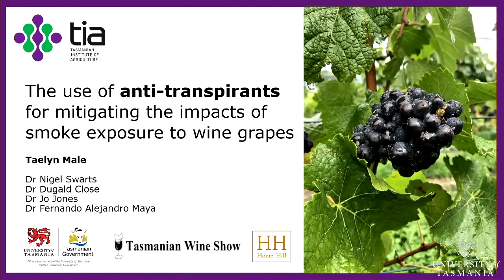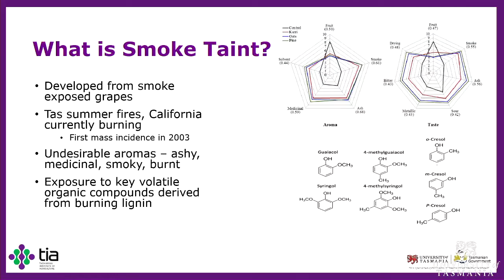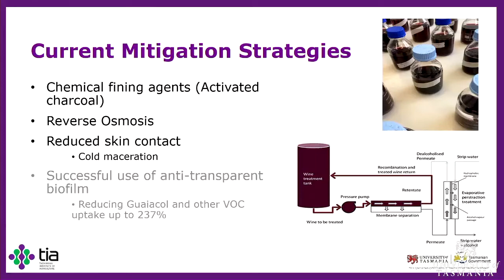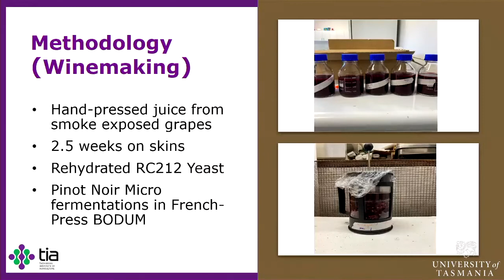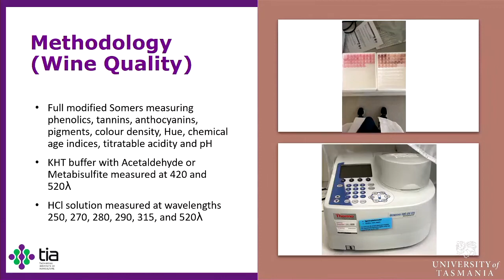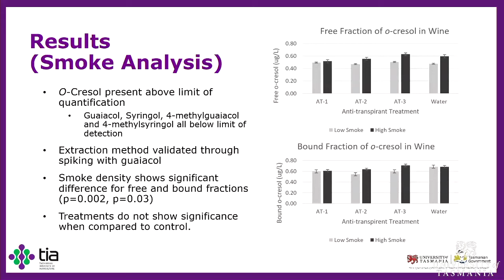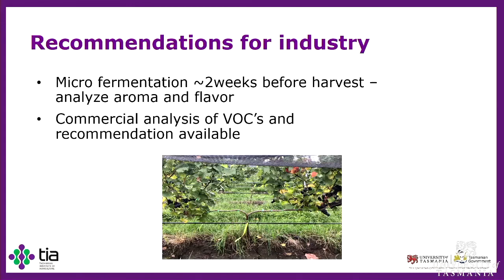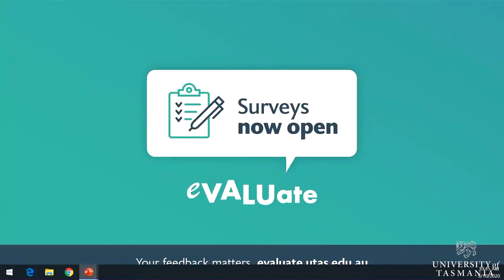Taelyn Male Honours Seminar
The use of anti-transpirants for mitigating the impacts of smoke exposure to wine grapes